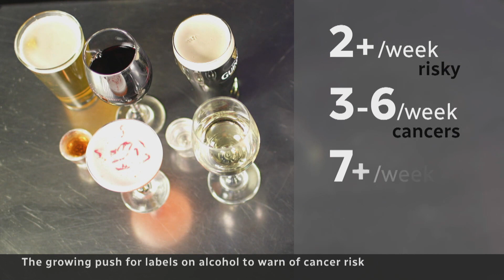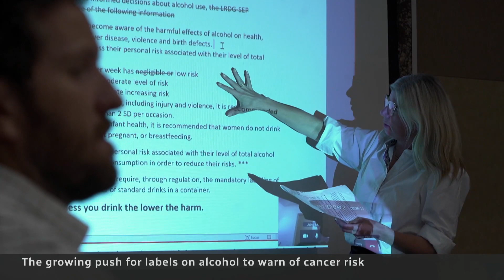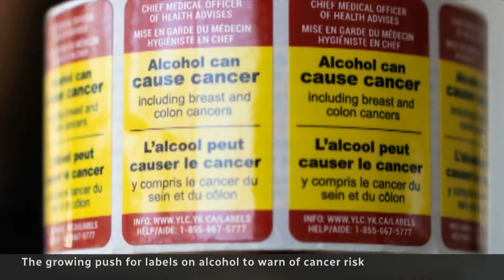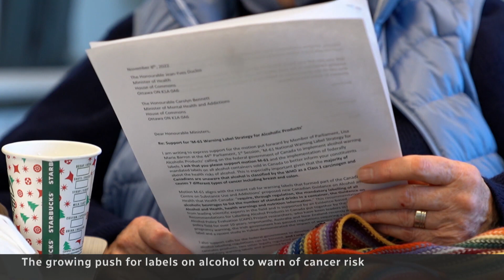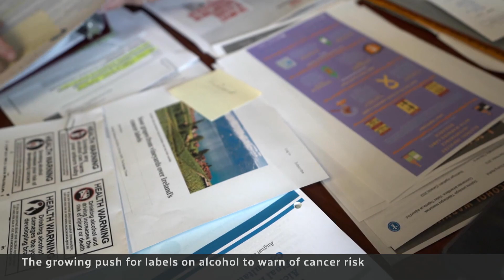Is your drinking risky? Why there’s a big push for warning labels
There’s overwhelming evidence that alcohol causes cancer, and yet most people are unaware of the risks that come with drinking even a small amount. CBC’s Ioanna Roumeliotis breaks down the latest information and the growing push for mandatory warning labels.